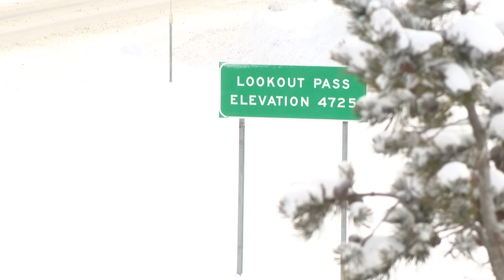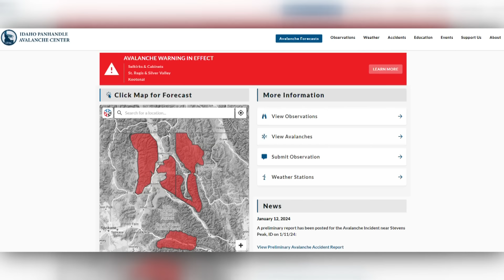Resorts, Idaho Panhandle Avalanche Center warn skiers about the dangers of avalanches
This comes after one man was killed and two others were injured following an avalanche near Stevens Peak in Shoshone County on Thursday.